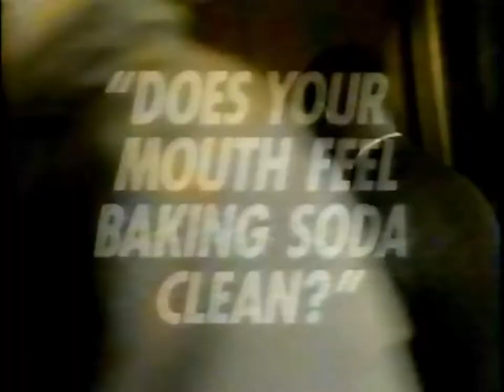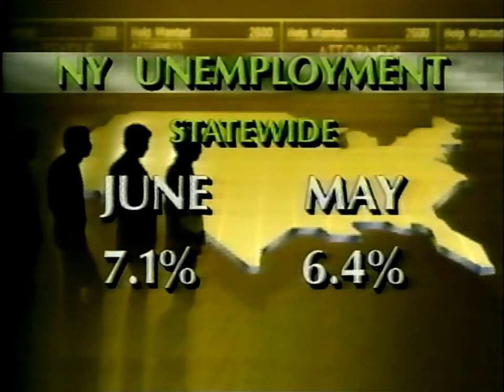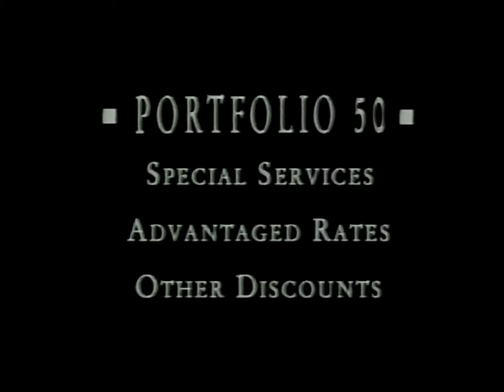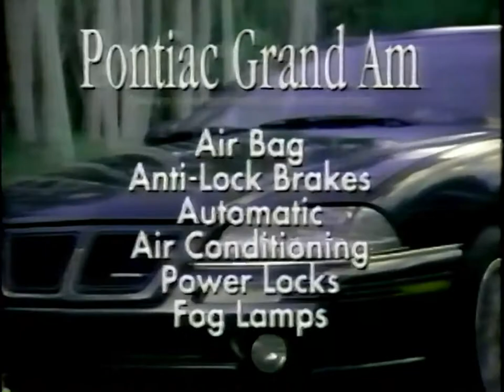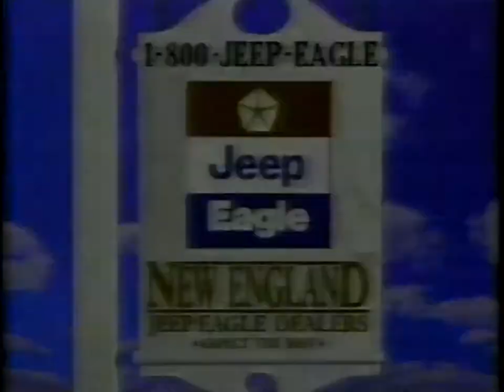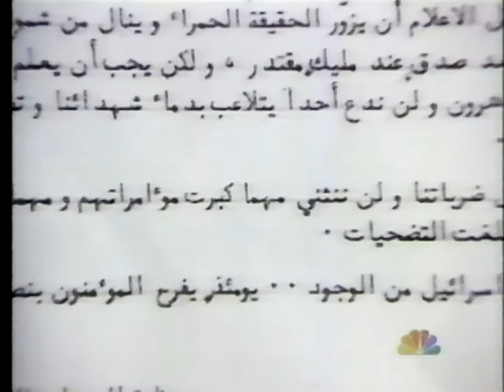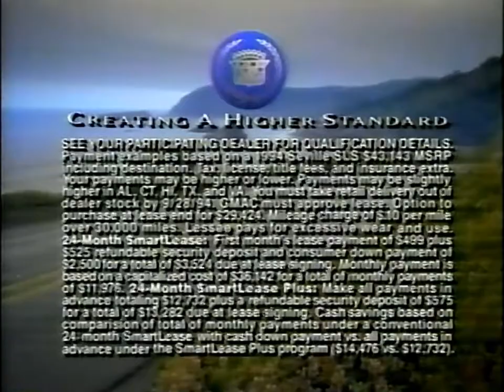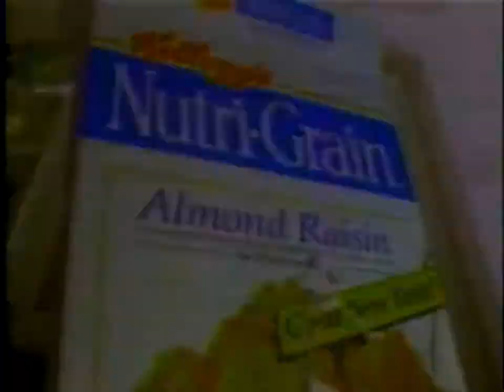1994-07-26 - WPTZ - NBC - News 5 & NBC Nightly News with Tom Brokaw